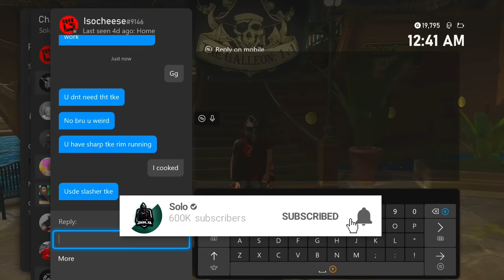WINNING A GAME WITH EVERY OVERALL IN 1 VIDEO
Use Code 'Solo' on Underdog Fantasy and get a Deposit Match of up to $100!

Fully Edited by: Solo